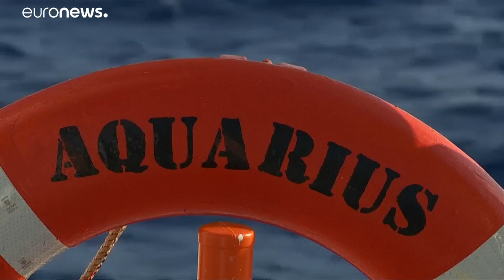Aquarius pode deixar de fazer resgates no Mediterrâneo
GIbraltar anunciou esta segunda-feira que vai retirar bandeira que permite ao navio navegar em águas internacionais porque não está registada como embarcação de resgate, mas de pesquisa científica. 141 migrantes continuam a bordo à espera de um porto onde desembarcar.…